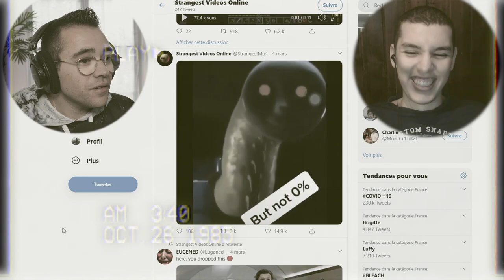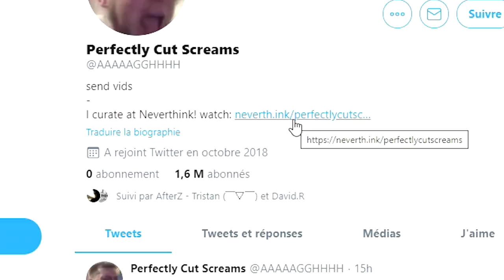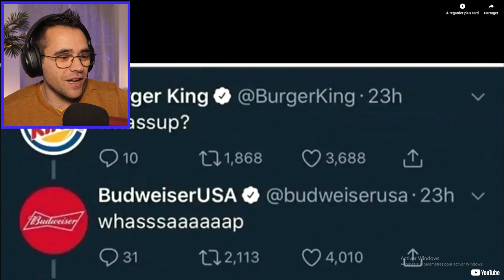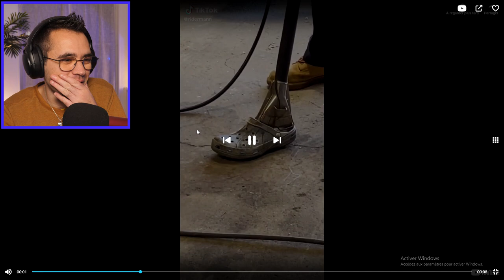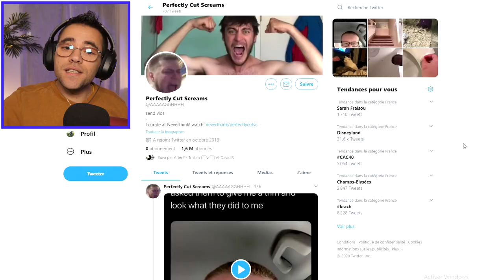VOUS AVEZ PASSÉ UNE MAUVAISE JOURNÉE ? REGARDEZ ÇA !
Vous avez passé une mauvaise journée ? Regardez cette vidéo !
casque Mu6 Space2 -10% avec le code Jolatesp2